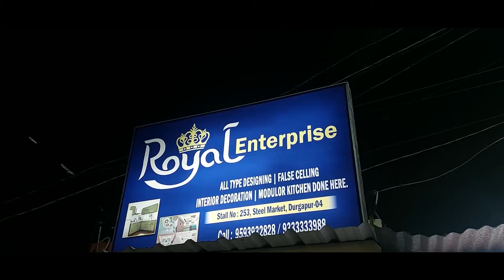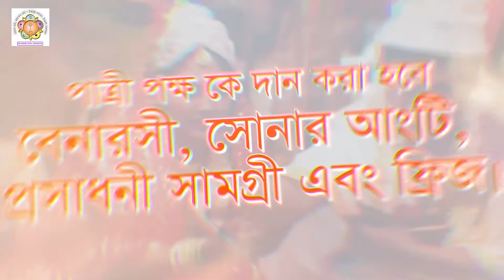Rice mill Problem , বন্ধ রাইস মিল, বিপাকে কৃষকেরা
বন্ধ রাইস মিল, বিপাকে কৃষকেরা
দুই মালিকের মনমালিন্য, বেতন নেই শ্রমিকদের